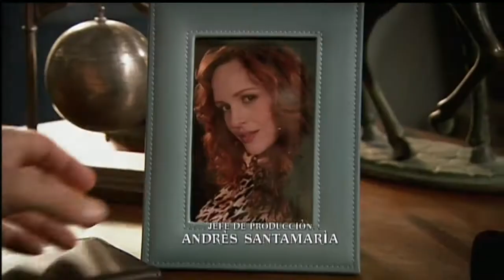Doña Bárbara Intro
Entrada de la telenvela Doña Barbara.